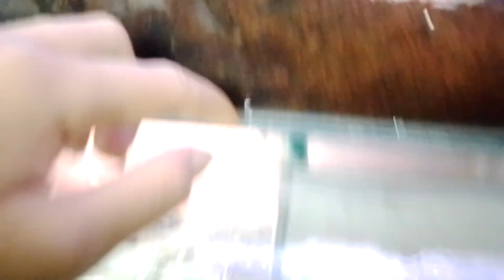ini lah channa rsws kecil gondrong 🥵😲😲channa